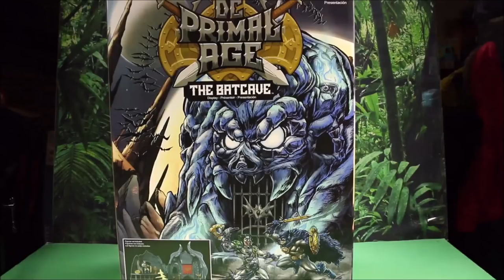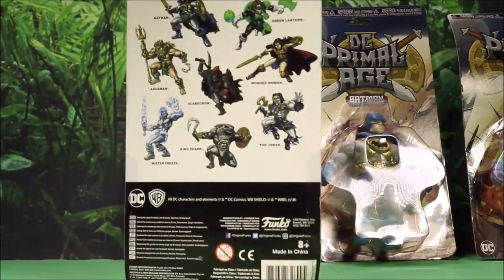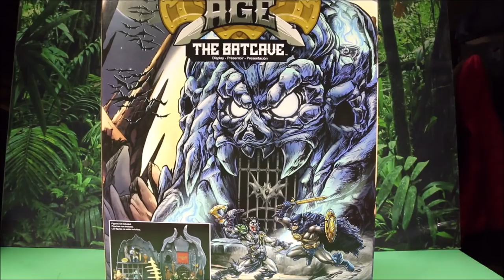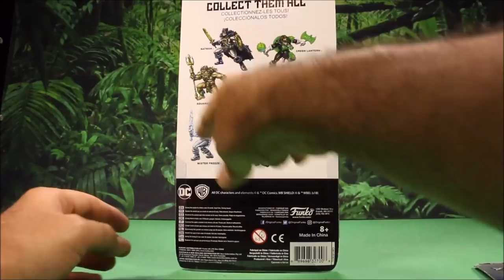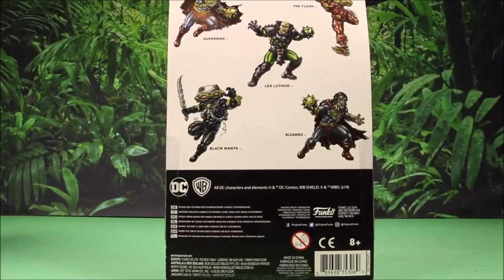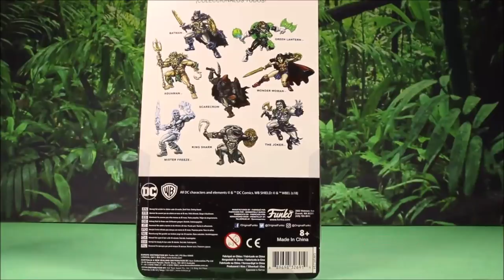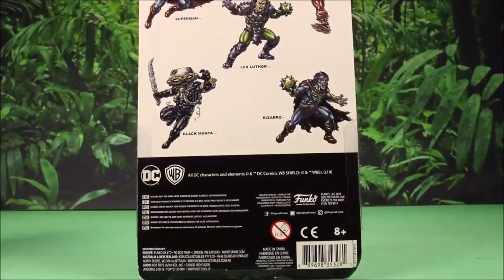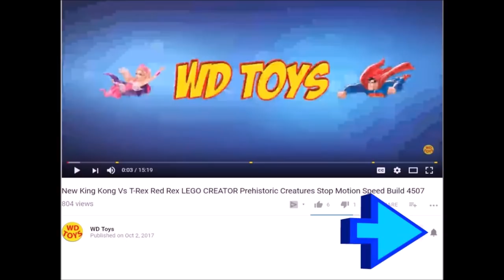T-REX POOPS BATMAN!! Primal Age Unbox 17 Funko VS Dinosaur Toys Mattel Jurassic World Fallen Kingdom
New Jurassic World 50 Gallon Surprise Box Dinosaur Toys DINO RIVALS Fallen Kingdom Mattel T-Rex VS

Jurassic World 50 Gallon Surprise Box Part 2 Dinosaur Toys Mattel Vs Hasbro Fallen Kingdom T-Rex

New Giant Box Of Godzilla Surprise Toys 50 Gallon Action Figures vs Jurassic Park Unboxing WD Toys